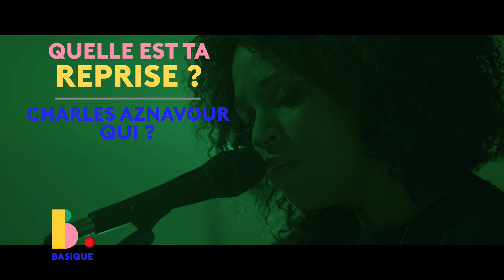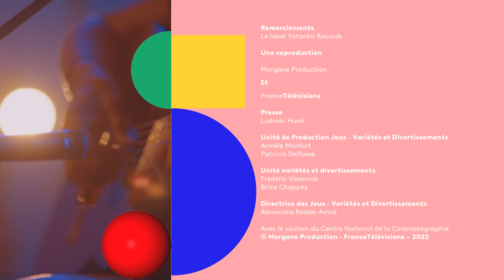STÉFI CELMA - Basique, les sessions